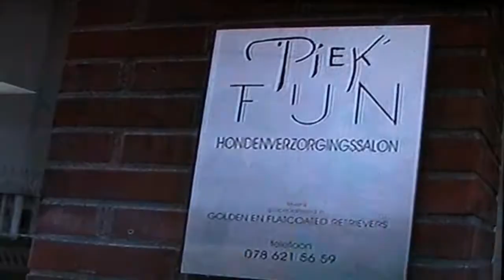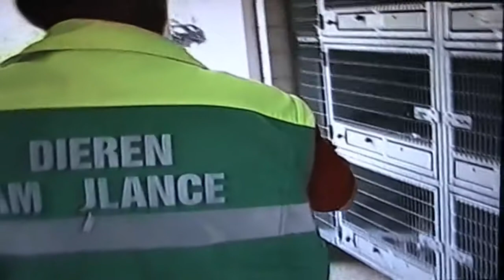Lara met de Dierenambulance van Dordrecht (2001)